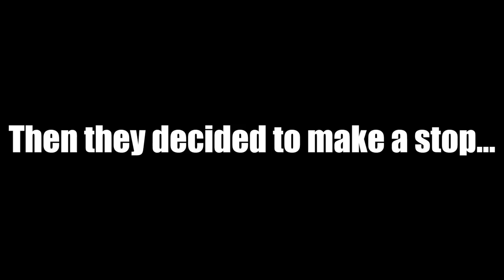Blindfolded SURPRISE Drop off 200 Ft. CLIFF!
SHOUT out to Cave of the Winds and their awesome employees

The Ireland Boys got surprised by MoreJStu ! We had an epic time hanging out and filming with MoreJStu the whole time we stayed with them and they wanted to leave us with an insane surprise before we left so they blindfolded us and took us to a giant cliff ride that was 200 feet up in the air between a canyon! We were blindfolded for this surprise the entire time and had no idea what was happening until they took our blindfolds off and we were strapped in a ride 200 feet up in a canyon! It was fun but also we were a little nervous because we had no idea what was happening the whole time we were blindfolded... but it ended up being one of the coolest experiences ever and we are very thankful to MoreJStu for blindfolding us and surprising us with an epic cliff ride for the ride off the cliff.